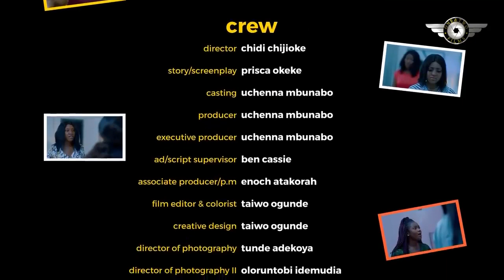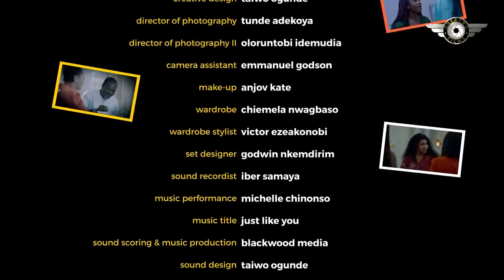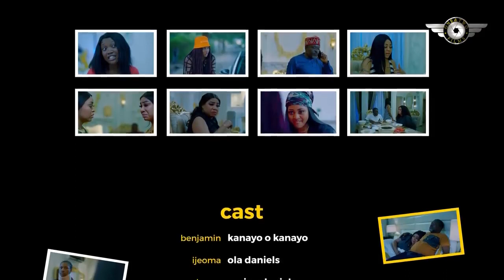NEW RELEASE_LOVE AND LIES 2022.REGINA DANIEL,CHINENYE NNEBE Latest Nigrian movie.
Direct by Islamic Videos